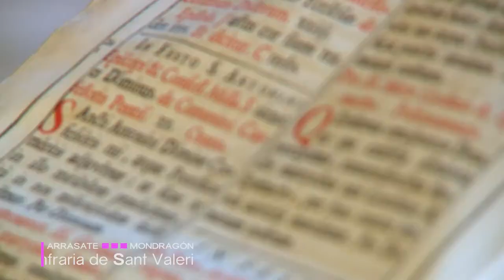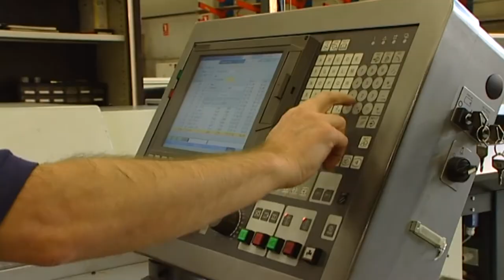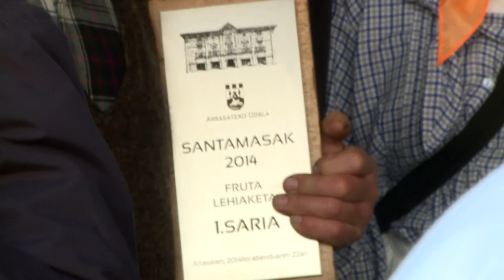Mondragón poble treballador i cooperatiu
Treball i cooperació, exemple per al món